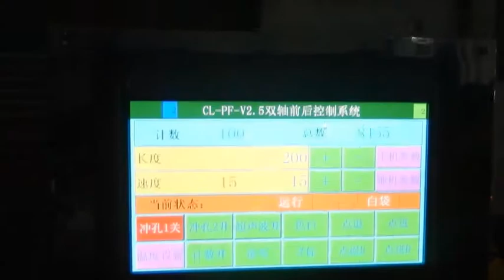Zipper lock poly film/aluminum foil bubble envelope bag making machine